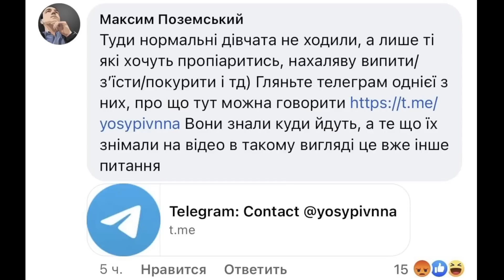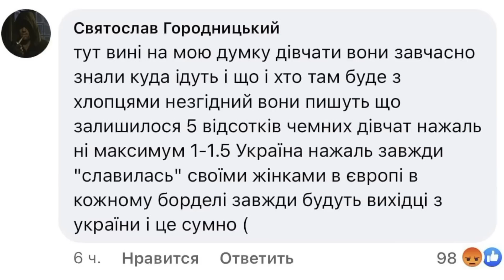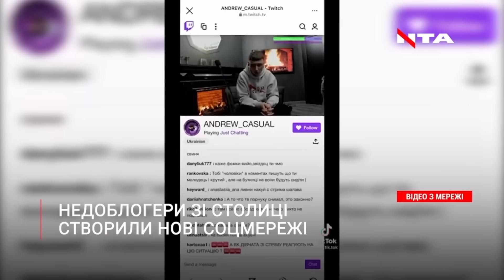Зґвалтування, хто винен? Це ДІВЧАТА НЕВИХОВАНІ — такий висновок комісії з питань моралі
Жертва і ґвалтівник/злочинець, хто винен? А ще незріле суспільство, яке досі хворобливо реагує на такі злочини.
Але дискусії потрібні для формування всіма правильного розуміння цієї теми.

або картка 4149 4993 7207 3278